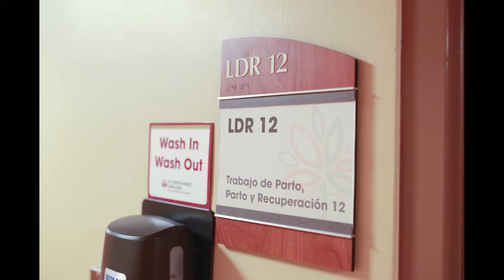Lincoln's Birth Story